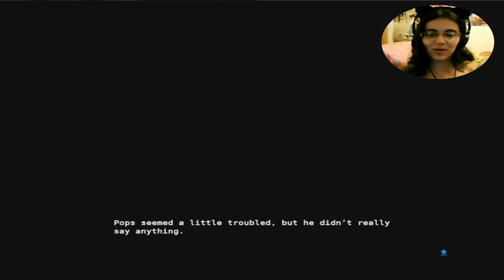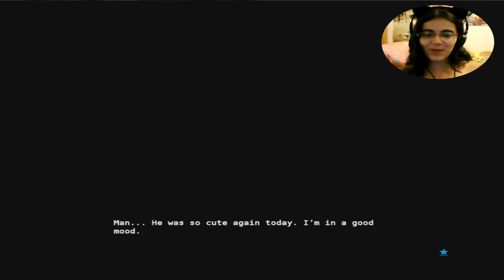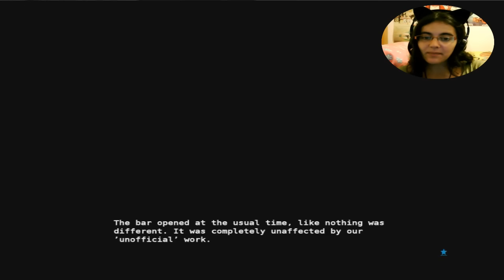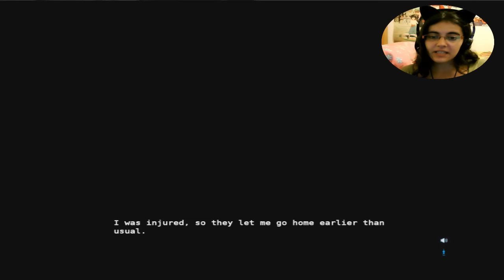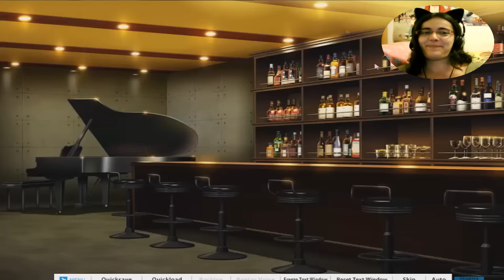No, Thank You [KOUICHI] Parte3-NO TE ESCAPES VIEJO!!!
Por que tengo la sensación de que en todo este episodio me ha estado evitando? x3
VIEJO!!! No te escapes que teño terras xDDDD
Me he tenido que conformar con el amor del buenorro de Ryu... Si es que se le puede llamar amor xD